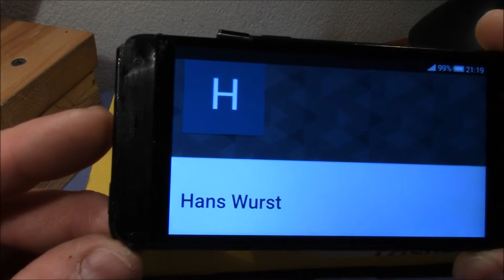(picking 386) Debut: Martins first challenge lock - a tricky pick and some great looking pins - epic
Martin sent me his first challenge lock to see it picked on camera. I have to admit that it was a very tricky pick. All drivers were very effective and the bitting was great. Thank you very much for making and sending this lock to me - it was great fun :-)